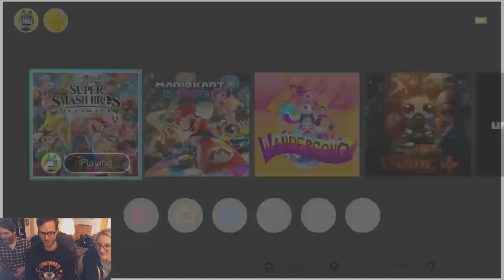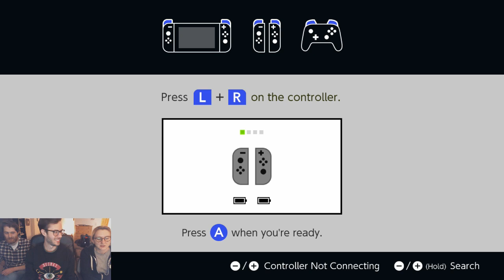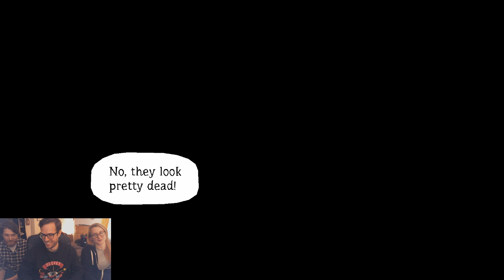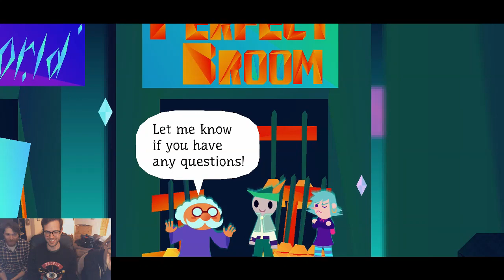Jacob, Julia, and Nathan are Singing in Harmony in WANDERSONG (Part 5)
Wandersong (Part 5)
Thanks to @Fracter2 for providing the file.

Or on PS4/Switch